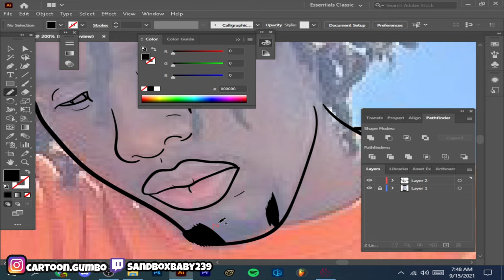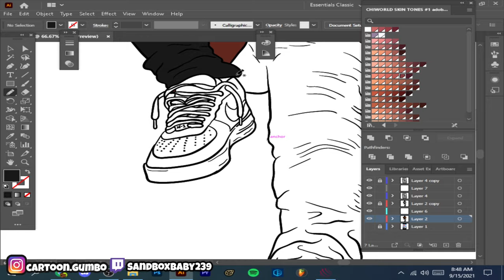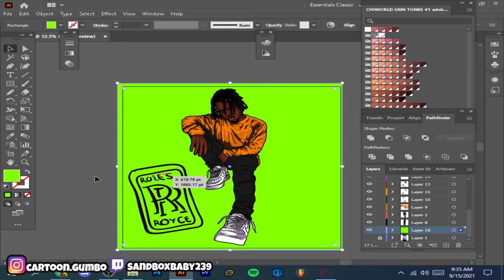Cartoon Speedart | For @KaiCenat | Adobe Illustrator